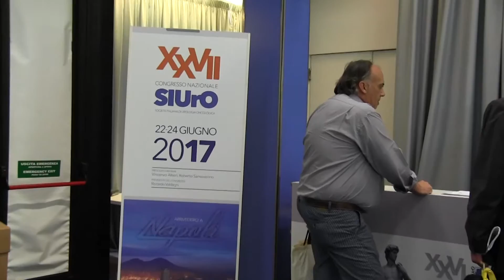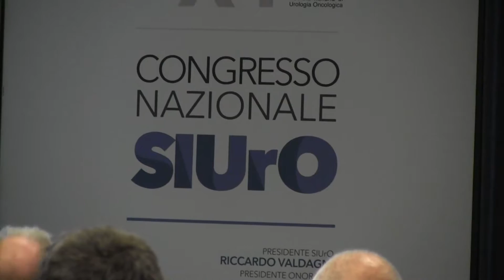Carcinoma della prostata, novità terapeutiche dal congresso ASCO 2016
Dr. Sergio Bracarda
Direttore UOC di Oncologia Medica, Azienda USL Toscana Sud-Est
Istituto Toscano Tumori, Ospedale San Donato, Arezzo